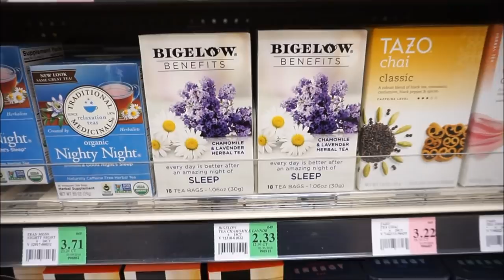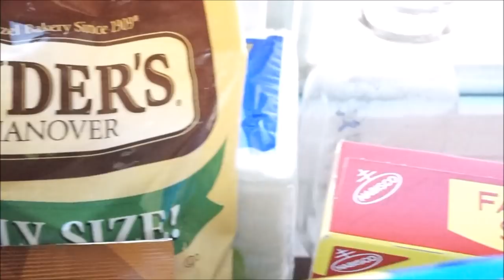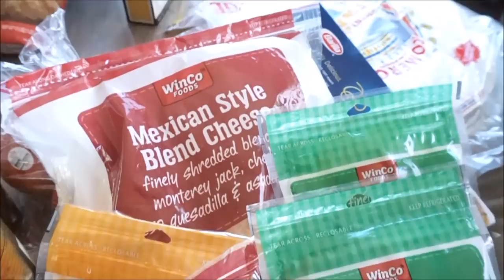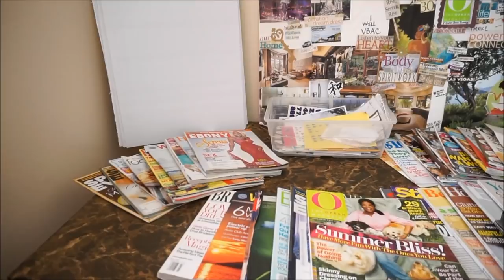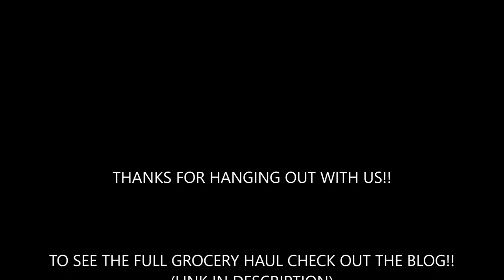WEEKLY VLOG// GROCERY HAUL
What's Up Subbies!! GLAD YOU CAME BY.